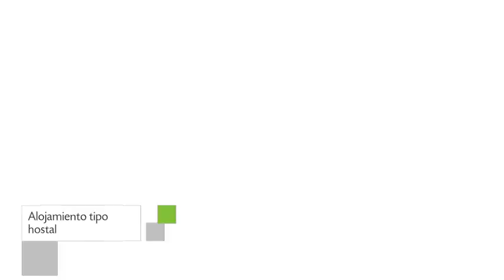Pousada Villa Da Prainha en Ilhabela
Pousada Villa Da Prainha incluye servicio de habitaciones, recepción 24 horas y jardín.